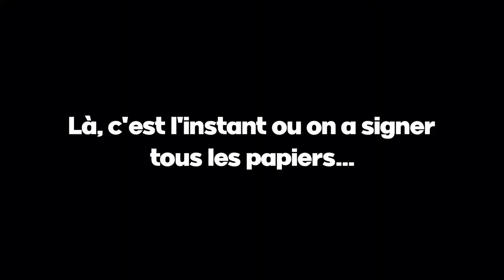Vlog. 04/21 : Home Tour de mon nouvel appart' !